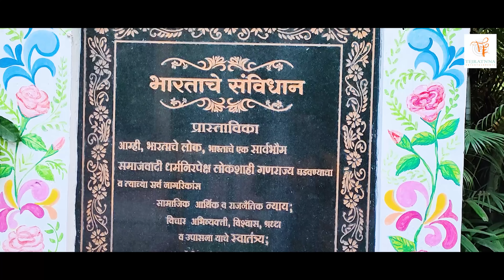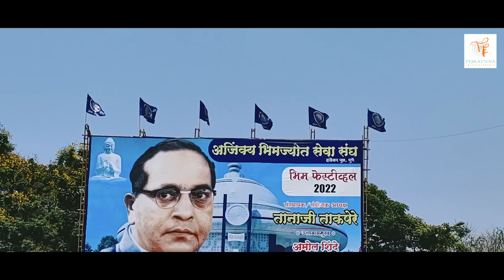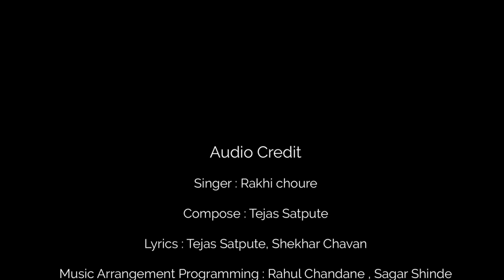Baba Sahebanchya Karyamul |बाबा साहेबांच्या कार्य मूळ|New Bhim Song|भीम गीत जयंती|Rakhi Choure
Tejratnna Entertainment's Present's " बाबासाहेबांच्या कार्यामुळं" Baba Sahebanchya Karyamul"

Official Full Video Song.

Audio Credit
Singer : Rakhi choure
Compose : Tejas Satpute
Lyrics : Tejas Satpute, Shekhar Chavan
Music Arrangement Programming : Rahul Chandane , Sagar Shinde
Mix Master : Rahul Chandane

Video Credit
Producer : Sachin Vairat,Tejas Satpute
Starring : Dipali kadam,Rakhi choure
Director : Tejas Satpute
Dop & Edit : Morphine Studio
Video Footages: aashu pathade
Management : Saket Maske
Make up : Vrushali More

Special Thanks :Vikrant kudle, Aditya Thakur, Kiran Karagir ,Ravi Bhosle,Abhijeet Bhalerao,Nitin Dalvi,Harish takle Aniruddha Gaikwad,Dhanraj kale

Streaming on all Audio platform lisen and enjoy..🎹🎤🎧

@tejas_satpute1. Install the app to follow my photos and videos.

mahar 1jan new song newsong2323

Our Channel For Up Coming Songs..